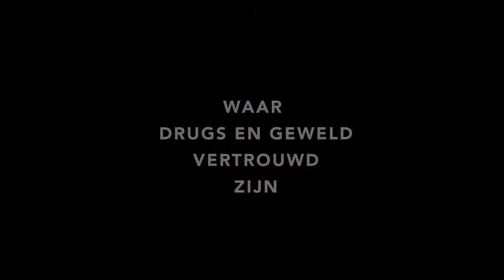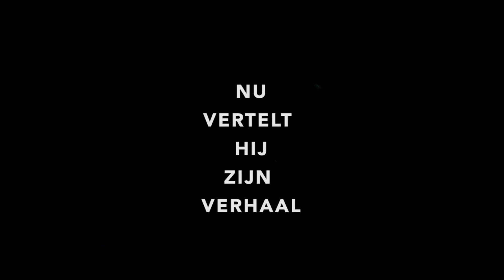De Naakte Antilliaan | Archell Thompson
Een eerlijke vertelling over de heftige gebeurtenissen in het leven van een jonge Antilliaanse man. Puur, zonder schaamte en met een vleugje humor.